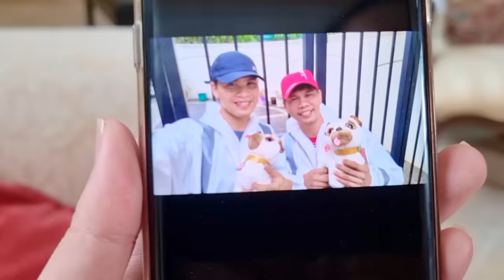Where's Bug's Dogs? Cruella Back !!! | Little Big Toys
Cruella came back ! Watch this funny story on how Bug and Callie save all the dogs !
is the part 1 of this video.